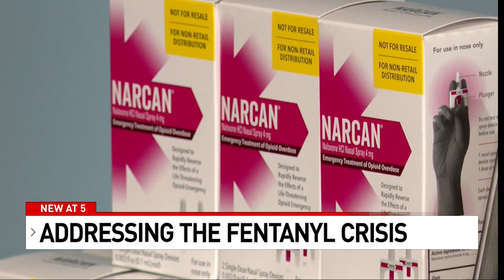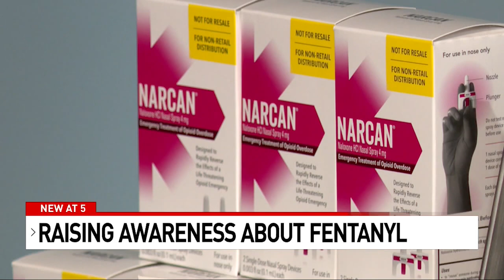Fighting Fentanyl Overdoses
Bexar County groups intensify fentanyl danger awareness after Austin's overdose spike.